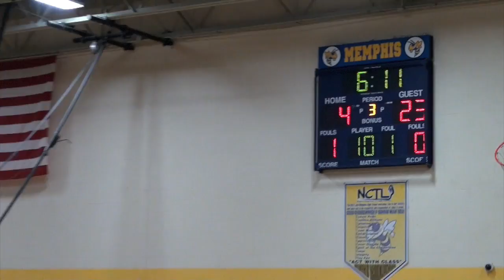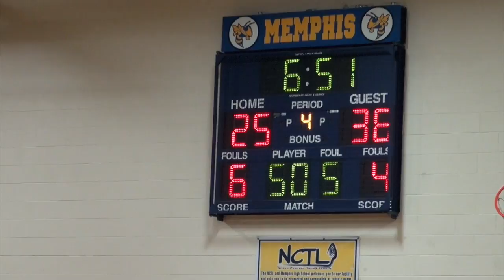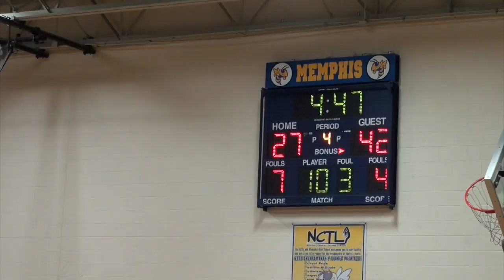MEMPHIS GIRLS JV: VARSITY BASKETBALL vs ELKTON PIDGEON BAYPORT LAKERS (12-08-2016)